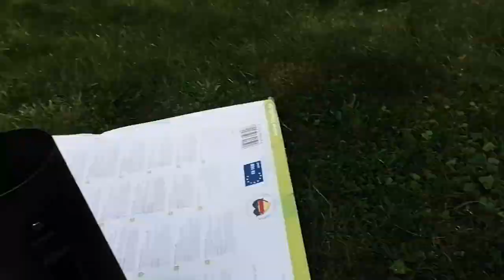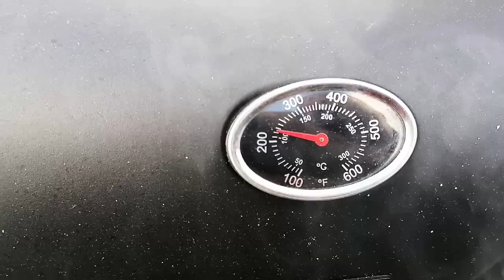Introducing XellDrafter: The Ultimate Chimney for Fast Charcoal Ignition!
Welcome to my latest engineering breakdown! In this video, I’m introducing **XellDrafter**, the new must-have tool for any barbecue grilling pro looking to speed up their charcoal startup—especially with a Weber chimney. What makes the XellDrafter unique? It’s all in the design, built with precision to harness the **Venturi effect** and maximize draft, giving you an ultra-efficient ignition every time.

### **Let’s Talk Engineering:**
The XellDrafter is engineered with **high-grade steel**, designed to withstand the high temperatures typical of charcoal ignition without warping or deteriorating over time. The chimney starts wide at **18 cm** in diameter at the base, narrowing to **12 cm** over a height of **30 cm**, creating the perfect setup for a controlled airflow. The secret lies in the second reduction: from **12 cm down to 8 cm**, right at the top. This progressive tapering exploits the **Venturi principle**, where the narrowing creates a lower pressure zone, causing a natural draft that pulls air through the chimney at an accelerated rate.

This double-stage reduction also allows heat to rise faster, forcing a more aggressive burn in the charcoal stack. The **draft effect** complements this by pulling more oxygen into the chimney from below, fueling the fire without the need for excessive fanning or intervention.

The key here is the **drafting efficiency**. By starting with a wide base and tapering down in two stages, XellDrafter funnels the air and heat efficiently. This results in a fast and uniform startup process, reducing your waiting time before grilling—no more standing around with a lighter in one hand and a cold beverage in the other (though you’ll probably still have the beverage).

The materials were carefully chosen for **thermal conductivity** and **durability**, ensuring that heat is retained just long enough to ignite the charcoal fully but dissipates quickly once you’re ready to pour the hot coals into your grill.

### **Do You Need It?**
Is it necessary to become a professional griller? No, but it sure makes you look like one! Whether you're hosting a casual backyard BBQ or trying to impress friends with your grilling expertise, the XellDrafter adds a layer of precision and reliability that’ll have everyone convinced you’ve got a degree in pyrotechnics.

So, if you're tired of slow charcoal startups or want a tool that *sounds* as technical as it is functional, grab yourself a XellDrafter and get the fire started—*like a pro*!